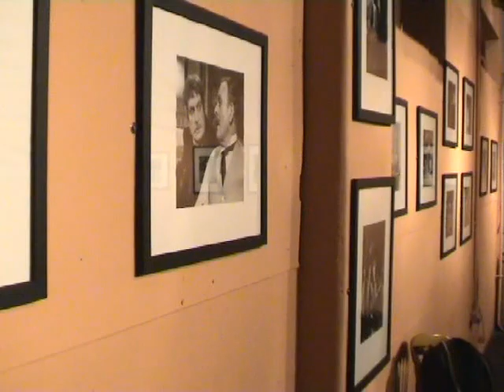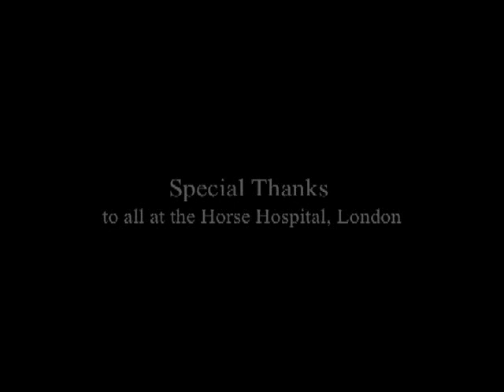Mark Ferelli - "Phibes Risen" - Magic Lantern Show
"A remarkable short film detailing the 2006 performance "Phibes Risen" by the London-based artist Mark Ferelli, with original stills from the 1971 British horror movie 'The Abominable Dr. Phibes' by John Jay. Filmed at The Horse Hospital, London by Ali Jacques. Special thanks to Vincent Murray."